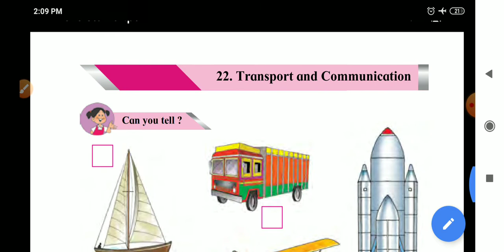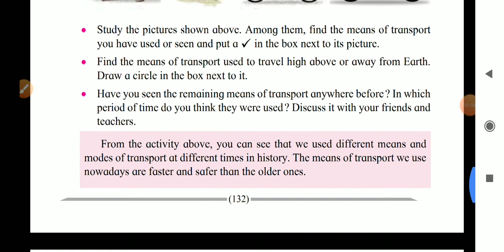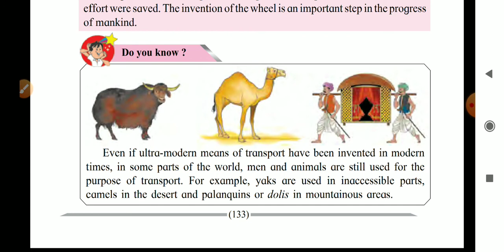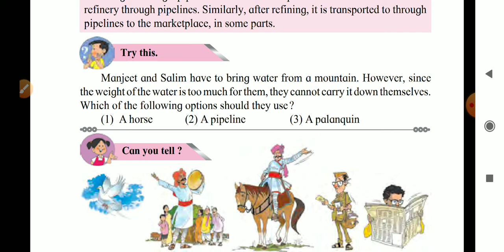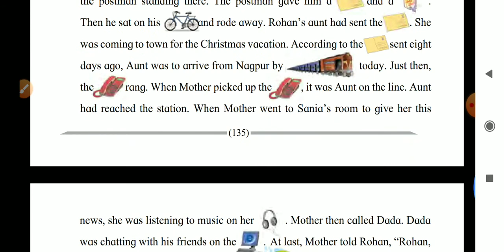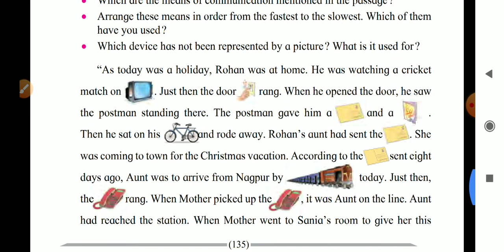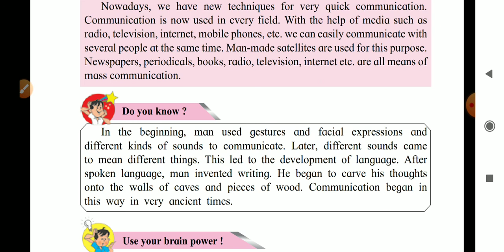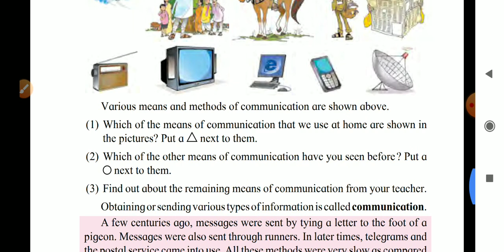Transport And Communications E.V.S STD 4th | Chapter 22 ,easy explaination Maharashtra board